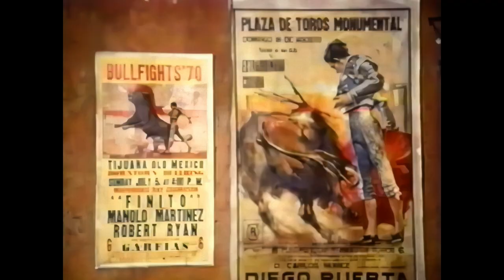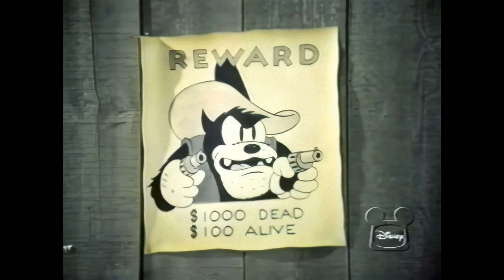Mouse Factory | "Bullfighting to Bullfrogs" with Pat Buttram (S01E16 | 1080P Upscale)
The Mouse Factory was a syndicated television series produced by Walt Disney Productions and created by Ward Kimball, one of Disney’s Nine Old Men among animators. The series featured a different theme in each episode, with clips from various Disney cartoons and movies, hosted by celebrity guests who interacted with Disney characters in costume form (in the theme parks, these are referred to as, "fur" characters).

The 16th episode of the series, entitled “Bullfighting to Bullfrogs”, aired on October 23, 1972, and was hosted by Pat Buttram, a veteran character actor who was best known for playing the sidekick of Gene Autry and the role of Mr. Haney in the sitcom Green Acres. Buttram played a bullfighter who was challenged by a bull named Ferdinand, a reference to the Disney short Ferdinand the Bull (1938). He also introduced clips from other Disney cartoons related to bulls and frogs.

Ward Kimball, creator and director of the series, praised Buttram’s performance and humor in an interview with historian Jim Korkis. He said, “Pat was a natural. He had a great sense of timing and a distinctive voice that never quite made it through puberty. He could make anything funny, even a bullfight.”

(Sidebar... Eddie Selzer, producer of the animated shorts unit at Warner Brothers, was famous for saying in his lisping voice, "Don't make any cartoonsth about a bullfight. There'sth nothing funny about a bullfight." Director, Chuck Jones, was famous for remarking that the animators looked at each other and said, "Well, he's never been wrong yet" and proceeded to make one of the funniest cartoons ever made, "Bully For Bugs." Henceforth a sign was always above the door to Termite Terrace which read, "ALWAYS TRUST MANAGEMENT.")

BACK to the Mouse Factory! Kimball also revealed that he and Buttram shared a passion for railroads and jazz music, and that they often jammed together with Kimball’s band, The Firehouse Five Plus Two. Kimball considered Buttram a close friend and a genius in his own right.

“Bullfighting to Bullfrogs” showcased Buttram’s comedic talents and Kimball’s creative vision. It was a tribute to the art and legacy of Disney animation, as well as a celebration of the friendship and collaboration between two of its most influential artists.